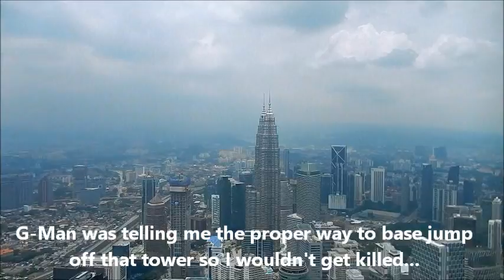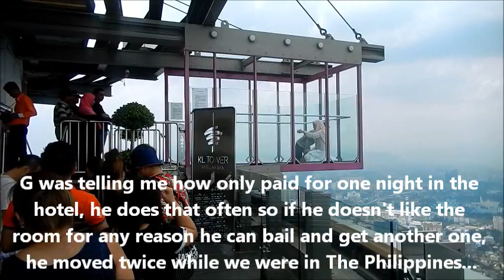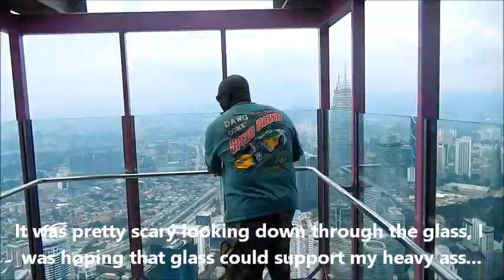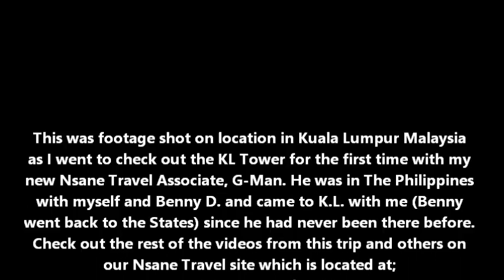Kuala Lumpur Tower 2016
Checking out the K.L. Tower for the first time. Didn't get a chance to see this on my first trip to Kuala Lumpur so I made it a priority to see this on my second trip and was not disappointed. Check out the pics from this on the Nsane Travel site located at;